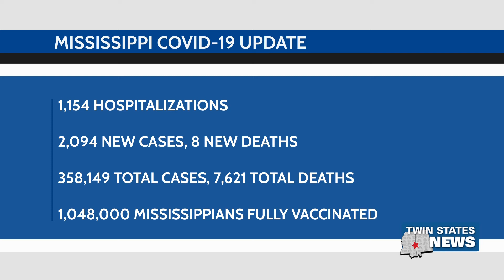MS Covid 19 Update: August 5